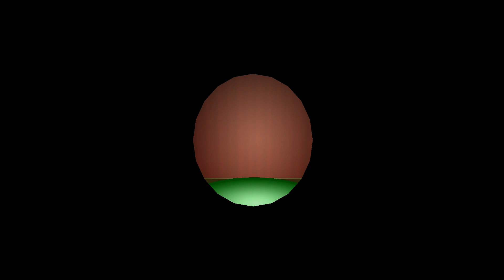The Simpsons Hit & Run - Among Us Mod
I decided to do an Among Us mod with all the different colors! Insert funny impostor meme here.
Model ported from ThatAverageJoe on Sketchfab.

Also, my official downloads server!